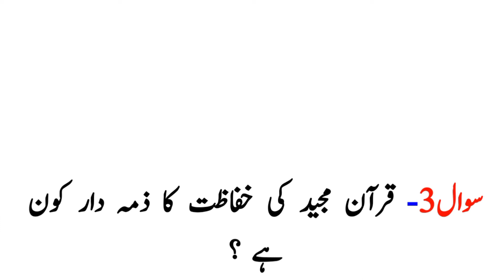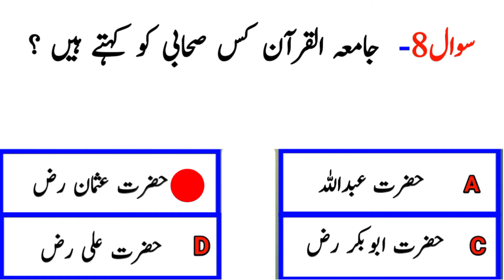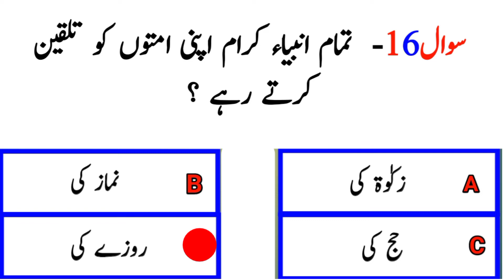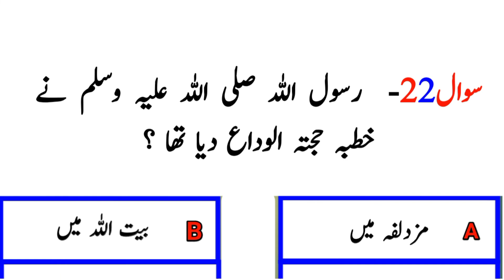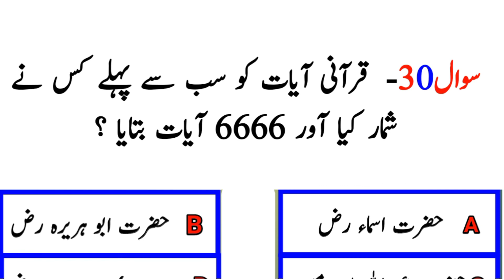FIA test preparation 2023.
This video is related to fia test preparation 2023 which is very important for different test.

More about video fia mcqs
ad fia mcqs
assistant director fia mcqs
fpsc fia mcqs
inspector investigation fia mcqs
udc fia mcqs
fia mcqs with answers
fia mcqs book pdf
fia mcqs pdf
fia mcqs online test
fia mcqs past papers
fia act mcqs
fia act mcqs pdf download
fia act mcqs online
fia act mcqs pakmcqs
fia assistant mcqs
fia act mcqs quiz
fia act mcqs css forum
fia asi mcqs
fia mcqs for assistant director
fia current affairs mcqs
about fia mcqs
fia act 1974 mcqs pdf download
fia act 1974 mcqs pakmcqs
b to b nedir
b of a founder
fia constable mcqs pdf
fia computer mcqs
fia constable mcqs
fia membership requirements
fia membership list
fia circuit requirements
computer mcqs for fia test
computer mcqs for fia assistant
fia mcqs pdf download
fia assistant director mcqs
fia mcqs book pdf download
fia related mcqs pdf download
fia constable mcqs pdf download
fia test mcqs pdf download
who is the current dg of fia
fia english mcqs
fia exams mcqs
english mcqs for fia test
fia act enforceable on mcqs
best book for etea mcqs
fia mcqs for constable
fia mcqs for assistant
fia mcqs for ldc
fia fpsc mcqs
fia act 1974 mcqs for fpsc
mcqs for fia test
mcqs for fia inspector test
mcqs for fia sub inspector
fia mcqs past papers pdf
pakmcqs fia
fia mcqs good
fia mcqs guru
fia mcqs gear
fia mcqs giving
fia mcqs gal
fia mcqs golf dome
fia mcqs general knowledge
world geography mcqs for fia
general knowledge mcqs for fia test
fia general knowledge mcqs
what is gk gs
fia mcqs high
fia mcqs hours
fia important mcqs
fia inspector mcqs
fia important mcqs pdf
fia iq mcqs
fia act mcqs in pdf
fia sub inspector mcqs
fia most important mcqs
india mcqs
iq mcqs for fia
most repeated mcqs in fia
important mcqs for fia test
fia jobs mcqs
fia job description
fia job related mcqs
j and j earnings
j/in to j/mm
j and j number
fia law mcqs
fia ldc mcqs
fia ldc mcqs pdf
fia latest mcqs
ldc fia mcqs
la fia meaning
fia maths mcqs
fia most repeated mcqs
m+m+m+m answer
m m kalburgi quotes
m+m m10x problems
m+m+m maths
m/m/m meaning
fia mcqs nutrition
fia mcqs near me
fia mcqs not showing
fia mcqs not reading
fia act 1974 mcqs online test
mcqs of fia act 1974
mcqs of fia
fia online test mcqs
fia online mcqs
most repeated mcqs of fia
(o)(o) meaning
fia mcqs preparation
fia mcqs pakmcqs
fia mcqs past papers assistant
fia pakistan mcqs
fia paper mcqs times
fia test mcqs pdf
fia test preparation mcqs
fia mcqs quiz
fia test mcqs quiz
q=mcat questions
qui quoi que
q in q=mcat
fia mcqs result 2021
fia related mcqs
fia rules mcqs
fia mcqs test result 2021
fia mcqs solved
fia solved mcqs pdf
fia act solved mcqs
fia solved mcqs
fia mcqs test
fia test mcqs for constable
fia test mcqs 2021
fia test mcqs for assistant
fia test mcqs
fia constable test mcqs
iq mcqs for fia test
fia mcqs udc
fia udc test mcqs pdf
fia mcqs video
fia mcqs version
fia mcqs vertical
fia mcqs with answers pdf
fia act 1974 mcqs with answers pdf
fia written test mcqs
iq mcqs with answers pdf fia
fia mcqs yes or no
fia mcqs yv
fia mcqs youtube
fia mcqs yield
fia mcqs youth
fia mcqs zillow
fia mcqs zachary
fia mcqs zack
fia mcqs zero
fia mcqs zig
fia mcqs 00
fia mcqs 01
fia act mcqs 1974
fia act 1974 mcqs quiz
fia act 1975 mcqs
most important mcqs for fpsc
fia grade 1 circuit requirements
fia t1 regulations
fia act 1974 mcqs
fia mcqs 2021
fia act 2017 mcqs
fia mcqs 3s
fia mcqs 3 shows
fia mcqs 3 indic
fia mcqs 4s
fia mcqs 5s
fia mcqs 6s
fia mcqs 6 weeks
fia mcqs 6th sense
fia mcqs 6th
fia mcqs 6th grade
fia mcqs 7s
fia mcqs 8 weeks
fia mcqs 8s
fia mcqs 81
fia mcqs 80
fia mcqs 9th grade